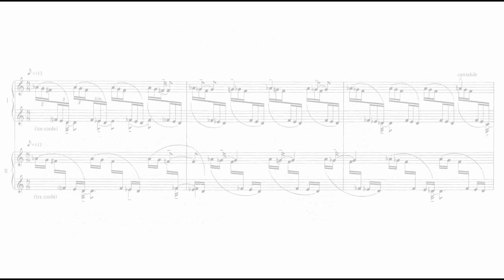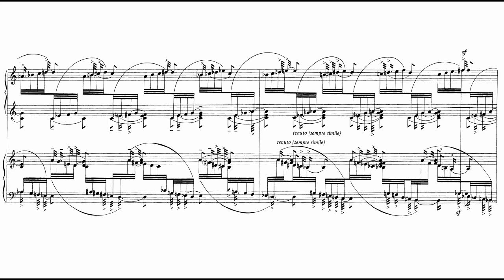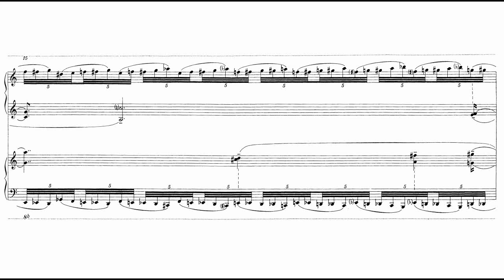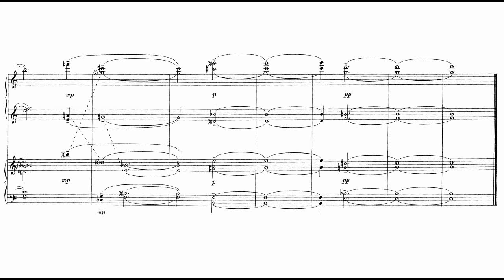György Ligeti - Three Pieces for Two Pianos [3/3]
György Ligeti, Three Pieces for Two Pianos.

"Bewegung" (In a Gentle Flowing Movement). [0:10]

Irina Kataeva, Piano.
Pierre-Laurent Aimard, Piano.